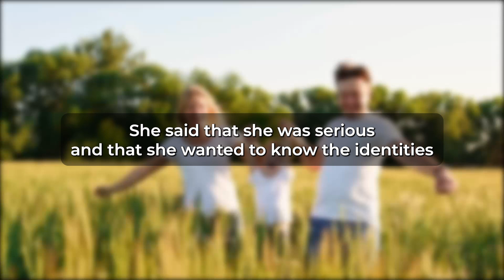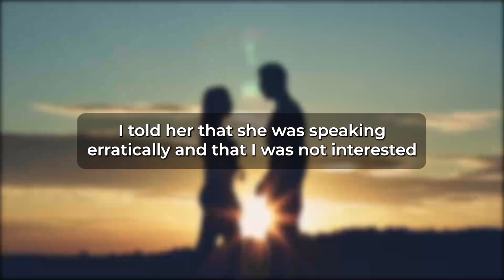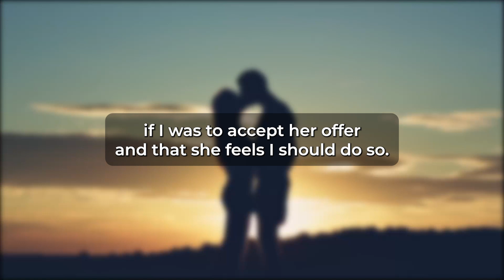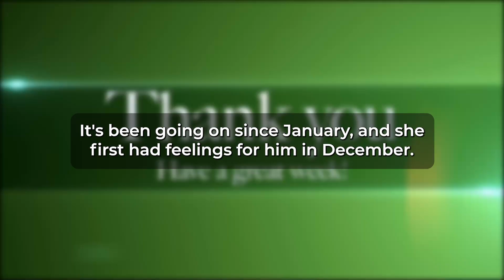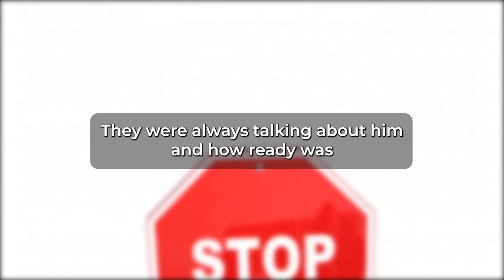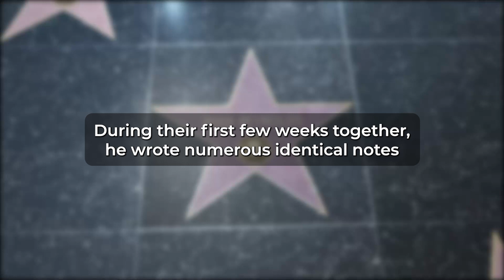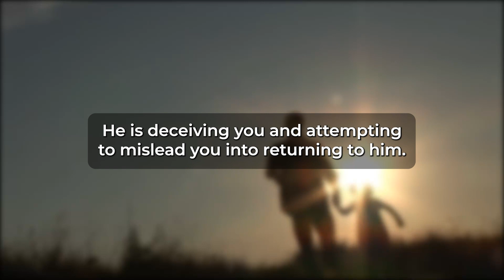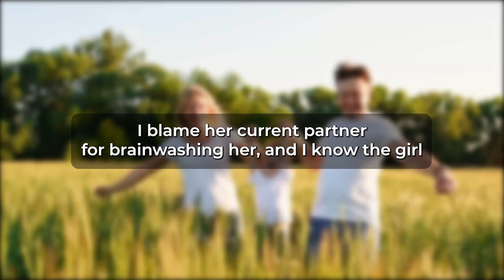My Wife Want's Me To Cheat On Her w/ Her Close Friend...So I Did This...(Reddit Cheating)